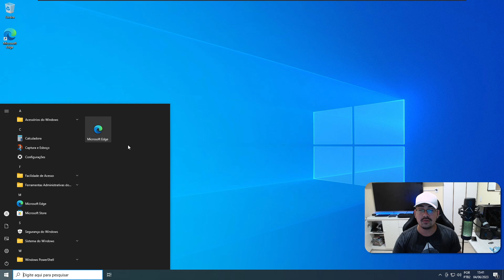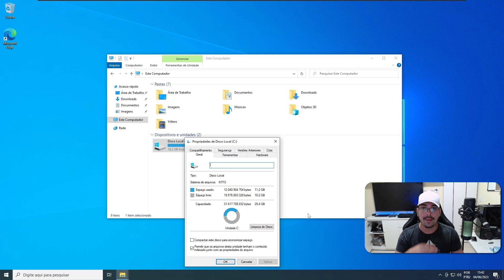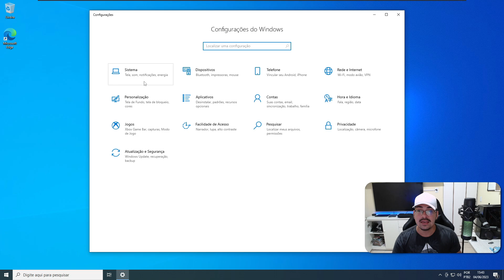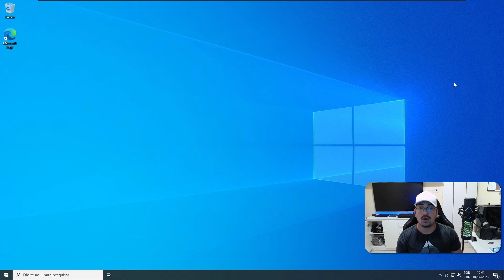Windows 10 Leve Oficial da Microsoft! Versão Para Seu PC/NOTEBOOK Fraco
🕑 Momentos deste vídeo:
0:00 Deixa o like :)
0:32 Conhecendo essa versão leve do Windows 10
2:14 Consumo de hardware dessa versão
4:33 Qual é essa versão mais leve do Windows ?